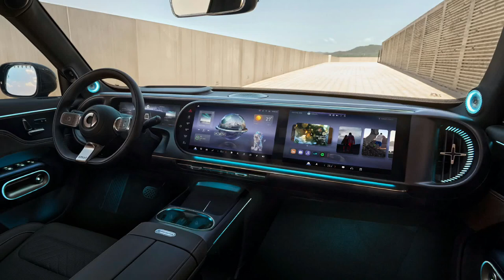All New SMART #5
The smart #5 is the third vehicle in the brand's all-electric portfolio. Alongside the smart #1 and #3, the smart #5 offers another premium SUV equipped with state-of-the-art electric drive, ADAS technologies and a seamless, intelligent cockpit. With the introduction of the most versatile vehicle in its product portfolio to date, smart offers yet another vehicle to meet the diverse needs of its customers worldwide.
We are delighted to present our first-ever mid-size premium SUV, the all-new smart #5, to the world. With this new vehicle, we are expanding into a new market segment, reflecting our commitment to quality, innovation, and addressing the evolving needs of our customers. As we continue to broaden our product lineup, we remain focused on providing diverse mobility solutions that cater to different lifestyles and preferences in Europe and around the globe. This vehicle represents not only a new level of premium for smart but also an opportunity to explore new possibilities in the realm of electric mobility.